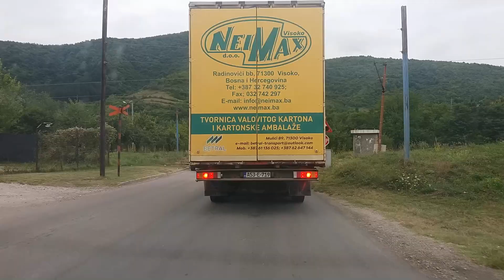Mostovi, radovi i vozovi || Bosna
0:01 - Mostovi (21 most)
5:25 - Radovi na putu (2 puta)
7:34 - Voz (2 voza) & Pruga (5 prelaza preko pruge)

Медени Филм: Уживајте гледајући путеве, мостове, тунеле, импресивне филмове, епизоде и још доста тога.

Medeni Film: Uživajte gledajući puteve, mostove, tunele, impresivne filmove, epizode i još dosta toga.

Мото: Живи сваки дан као да је најважнији и буди сигуран да ћеш успети. Немој да се предаш, бори се чак и онда када сигурно губиш.

Moto: Živi svaki dan kao da je najvažniji i budi siguran da ćeš uspeti. Nemoj da se predaš, bori se čak i onda kada sigurno gubiš.

Порука: Немој да мрзиш ниједан народ, јер у сваком народу постоје добре особе и нажалост, лоше особе. Воли своју веру, а друге вере поштуј. Није важно ко си, живи живот онако како највише волиш !

Poruka: Nemoj da mrziš nijedan narod, jer u svakom narodu postoje dobre osobe i nažalost, loše osobe. Voli svoju veru, a druge vere poštuj. Nije važno ko si, živi život onako kako najviše voliš !